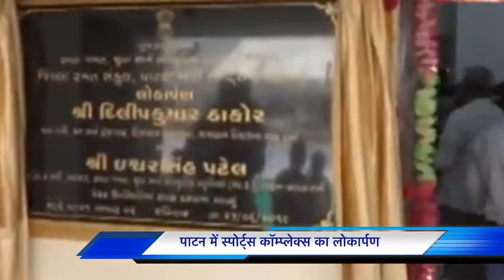पाटन में स्पोर्ट्स कॉम्प्लेक्स का राज्य खेलकूद मंत्री के हाथो से लोकार्पण ;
पाटन में स्पोर्ट्स कॉम्प्लेक्स का राज्य खेलकूद मंत्री के हाथो से लोकार्पण ; 225 से ज़्यादा खिलाड़ियों की निवासी व्यवस्था ; स्विमिंग पूल जैसी सुविधाओं से लेस स्टेडीयम # sports